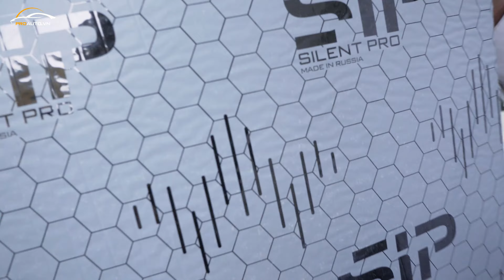3 điều cần lưu ý giúp cách âm chống ồn ô tô đạt hiệu quả tốt nhất | ProAuto.vn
3 điều cần lưu ý giúp cách âm chống ồn ô tô đạt hiệu quả tốt nhất | ProAuto.vn
- Cách âm xe hơi có nên làm hay không? Nên chọn vật liệu cách âm nào tốt? Phủ gầm chống ồn có hiệu quả không? Giá cách âm xe hơi bao nhiêu? Dán cách âm chống ồn ở đâu uy tín?… Là thắc mắc chung của các bác chủ xe đang muốn làm cách âm chống ồn cho xe ô tô của của mình. Video này sẽ giải đáp tất cả thắc mắc và chia sẻ kinh nghiệm làm cách âm xe hơi hiệu quả nhất.
- Giải pháp chống ồn xe ô tô hiệu quả:
+ Chọn vật liệu cách âm, tiêu âm chất lượng.
+ Kỹ thuật viên cần thực hiện đúng kỹ thuật, quy trình thi công.
+ Lựa chọn trung tâm uy tín thực hiên thi công cách âm chống ồn cho xe ô tô.
- Tại ProAuto chuyên dán cách âm chống ồn xe hơi cam kết mang lại hiệu quả cao và hài lòng nhất:
▪️ Sử dụng vật liệu cách âm từ các dòng thương hiệu nổi tiếng trong và ngoài nước được nhiều người tin dùng: Vật liệu cách âm ô tô  SIP (Nga).
▪️ Sử dụng máy test chuyên dụng đo độ ồn trước và sau khi dán cách âm.
▪️ Đội ngũ kỹ thuật lành nghề hơn 10 năm kinh nghiệm với tháo tác tỉ mỉ, kỹ lưỡng, cẩn thận.
▪️ Đội ngũ kinh doanh tư vấn nhiệt tình, tận tâm cho quý khách hàng.
▪️ Chính sách hậu mãi tốt nhất cho khách hàng
00:00 Intro
00:06 3 yếu tố giúp cách âm xe hơi hiệu quả
01:21 Vật liệu cách âm SIP (Nga)
03:00 7 xe cùng làm cách âm
05:25 Quy trình cách âm xe Toyota Raize

𝐏𝐑𝐎𝐀𝐔𝐓𝐎.𝐕𝐍 - 𝐓𝐫𝐮𝐧𝐠 𝐓𝐚̂𝐦 𝐏𝐡𝐮̣ 𝐊𝐢𝐞̣̂𝐧 𝐗𝐞 𝐇𝐨̛𝐢 𝐂𝐚𝐨 𝐂𝐚̂́𝐩
🏠 𝑺𝒉𝒐𝒘𝒓𝒐𝒐𝒎 1: 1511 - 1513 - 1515 Đường 3 Tháng 2, P.16, Quận 11
🏠 𝑺𝒉𝒐𝒘𝒓𝒐𝒐𝒎 2: 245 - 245A Phan Văn Hớn, P. Tân Thới Nhất, Quận 12